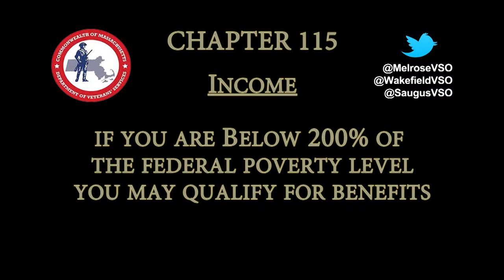Virtual VSO Chapter 115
The Melrose-Wakefield-Saugus Veterans Services Office provides an overview on Chapter 115 in this Virtual VSO.